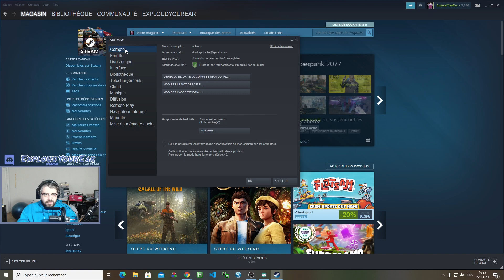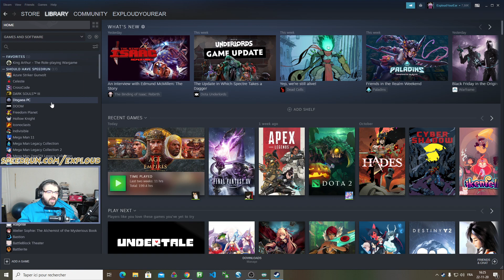L'équipe qui traduit AOE 2 DE en Français est NUUUUUUUUUUUUUUL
Je râle parfois sur certaines choses qui pourraient être mieux dans les jeux mais là c'est honteux.